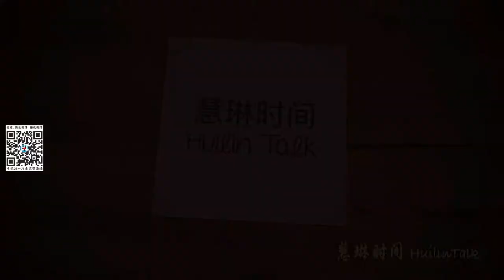【慧琳时间】第163集 毕加索《站在球上的杂技演员》 Picasso《Acrobate à la boule》